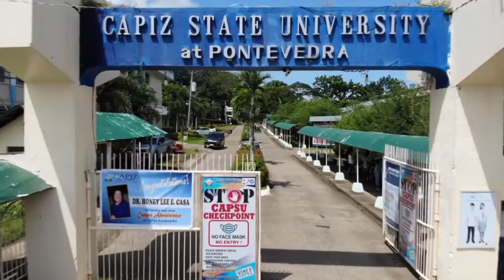Capiz State University Pontevedra Campus OBR 2022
UGSAD ONE BILLION RISING 2022 campaign: RISE for the Bodies of All Women, Girls & the Earth